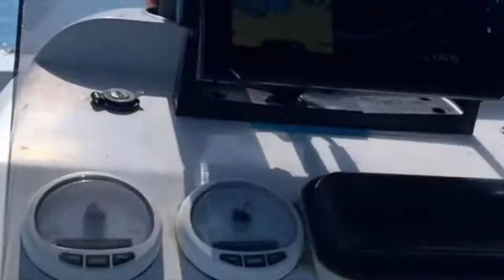Light jigging the SERIES 2 RAZORBACK micro jigs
LOTS OF FUN ON THE PE2-3 SETUP

TACKLE:
- PRE-RIGGGED Fish Pig Tackle RAZORBACK 80g slow pitch jigs
  with BKK twin assist 2/0 hooks + Lumo squid skirts
- Fish Pig Tackle Split Rings Size 8

SETUP:
- Ocean Leagacy PE 2-3 Slow Pitch Jig
- Shimano Ocea Jigger 1500 HG
- varivas 80lb leader
- YGK Jigman Braid PE 2.5